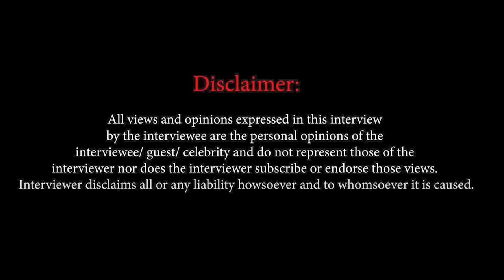Mahesh Thakur: 'Salman Khan, Saif, Tabu were arrested from the sets of Hum Saath Saath Hain!'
In an exclusive chat with actor Mahesh Thakur, he opens up on his failed film career and his booming TV career.

He also opens up on how he bagged Hum Saath Saath Hain and what happened when Salman Khan, Saif Ali Khan and Tabu were arrested from the sets.

He also opens up on his low phase when he was depressed.